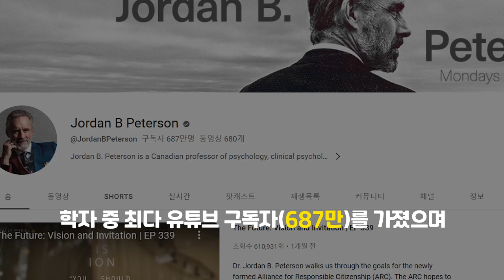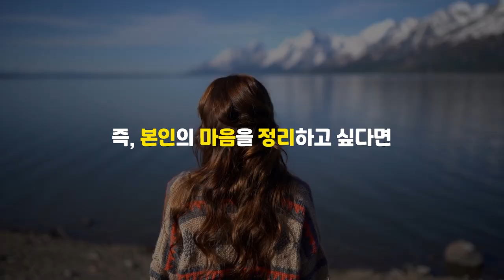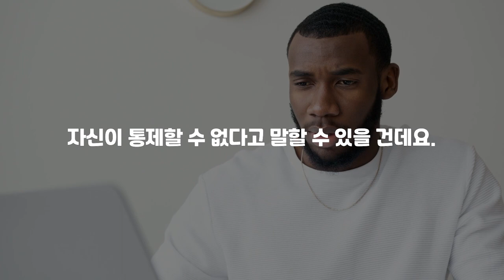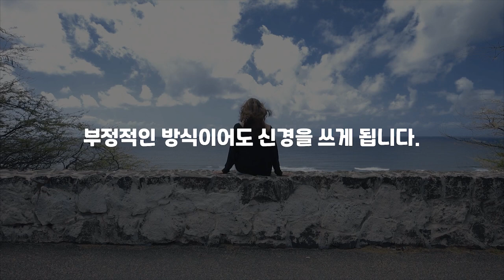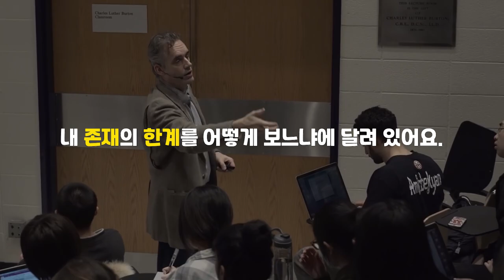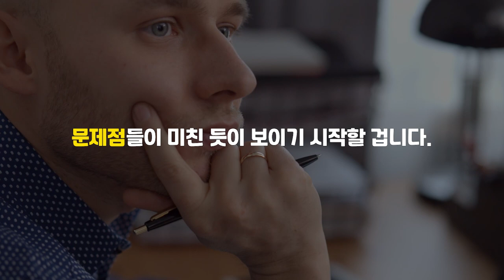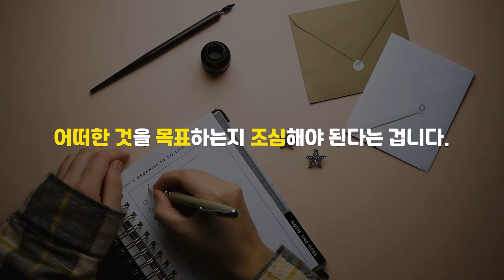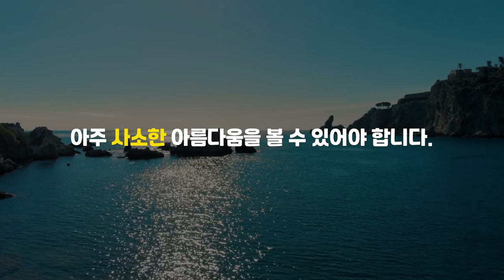세계 최고의 심리학자가 말하는 방청소를 하는 숨은 이유 ㅣ조던피터슨ㅣ12가지 인생의 법칙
이번 영상을 통해 방청소 개인적으로 공감이 많이 되었습니다.
방청소만 했는데 인생이 달라집니다.
실제로 인생이 달라진 누군가는 이런 말을 했습니다.
"무기력하고 우울했는데 어느날 이렇게 살아서는 안되겠다. 집안 청소하고, 서랍장 사서 정리하고나서 우울증이 나아졌어요. 그리고 부지런했어요. 청소하고나니까 기분이 개운해지더라구요. 방청소가 이렇게 긍정적인 효과를 가져오는구나를 느꼈습니다. 그 후로는 청소와 정리를 자주 합니다. 그 전에는 진짜 그냥 난장판으로 살았는데. 여러분, 청소하세요. 그리고 과거는 다 버리세요. 필요없는 거 다 버리세요. 제일 먼저 짐을 줄인 후에 정리하고 청소하세요. 정신건강에 좋아요. 이젠 누가 갑자기 찾아와도 부끄럽지 않을만큼 자주 청소할거에요"
이처럼 방 청소의 효과는 정말로 나타납니다. 인생이 달라질 수 있습니다.
이 영상을 마지막까지 시청하시면 인생이 달라질 수 있습니다.
응원합니다.

👉저자소개[조던피터슨]
토론토 대학교 심리학과 교수, 임상심리학자. 《12가지 인생의 법칙12 Rules for Life》으로 일약 베스트셀러 작가가 되었다. 앨버타 대학교에서 정치학 학사학위를 받았고, 맥길 대학교에서 임상심리학 박사학위를 받았다. 하버드 대학교 심리학과에서 1993~1998년 동안 교수로 재직했다. 〈스펙테이터〉지는 피터슨을 “수년 동안 세계무대에 나타난 중요한 사상가 중 한 명”이라고 평했다. 피터슨의 유튜브 채널과 온라인 정신건강 프로그램은 폭발적인 조회 수를 기록하며 수많은 사람의 성원을 받고 있다. 지은 책으로 《의미의 지도Maps of Meaning》 등이 있다.

🔹참고서적🔹
12가지 인생의 법칙(조던피터슨 지음), 출판사 - 메이븐

인생 역전을 원한다면 방청소부터 시작해야 하는 이유
세계 최고의 심리학자가 말하는 방청소를 하는 숨은 이유